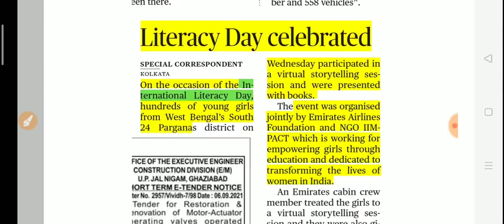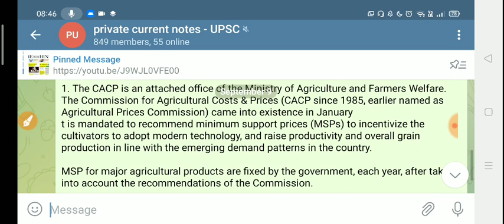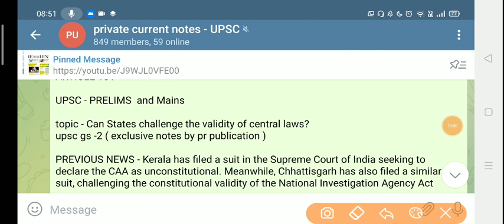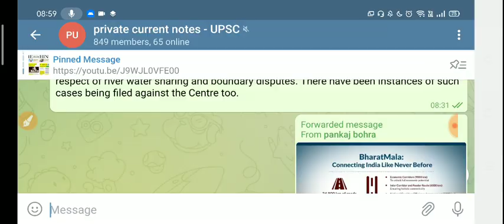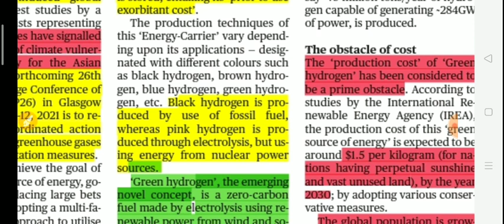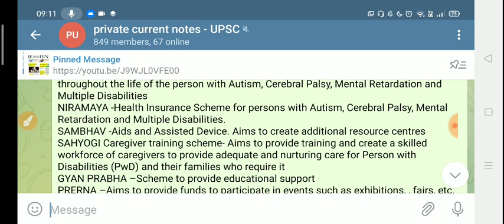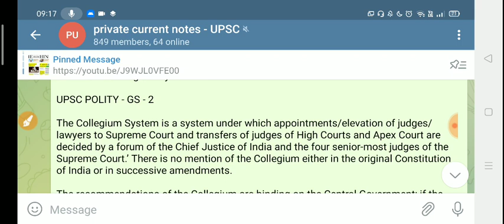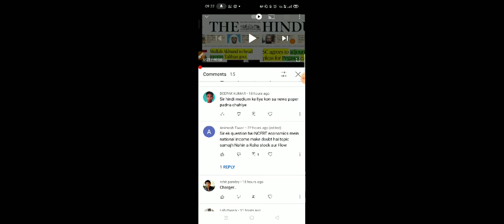9 September 2021|The Hindu Newspaper today|The Hindu Full Newspaper analysis|Editorial analysis#UPSC